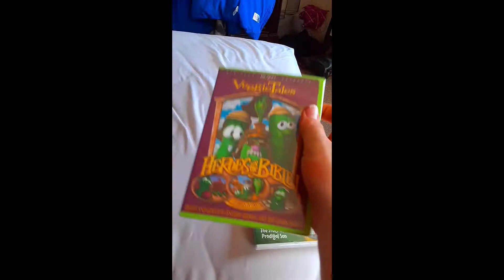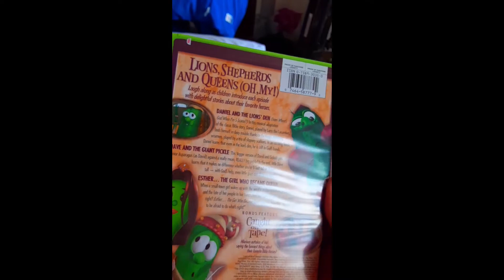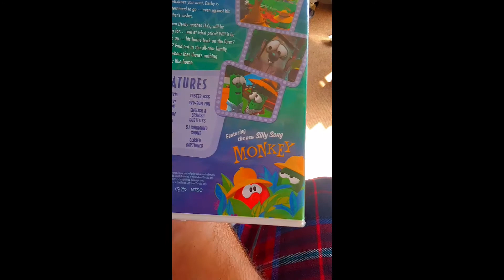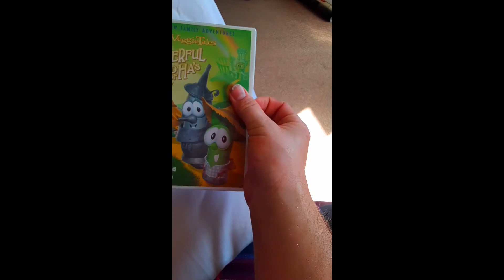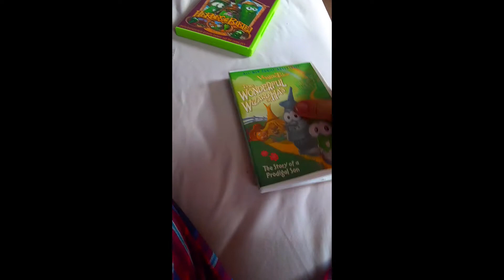Unboxing Video #7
Final part of this new haul of stuff. Enjoy.